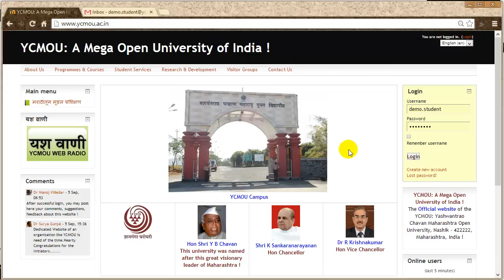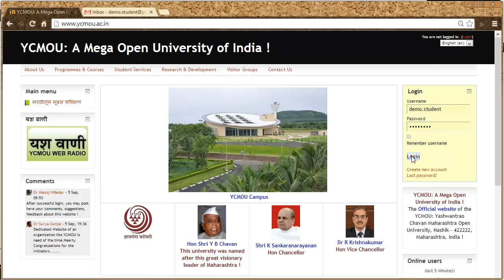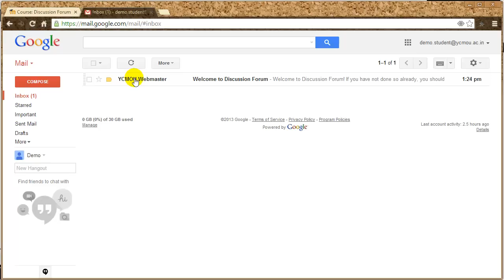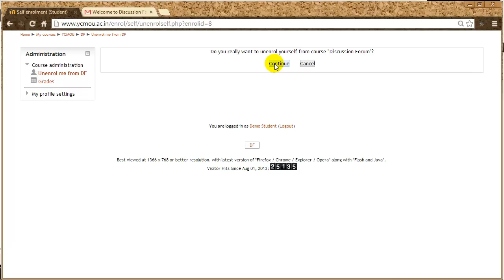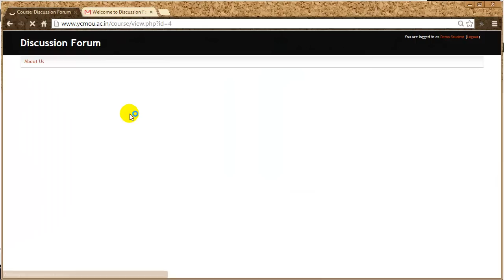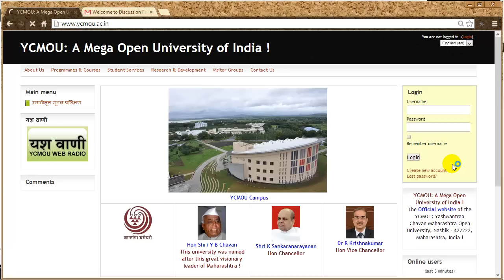मराठीतून मूडल प्रशिक्षण: ०१-०४ विद्यार्थ्याची कोर्सला प्रवेश नोंदणी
Nashik 422 222